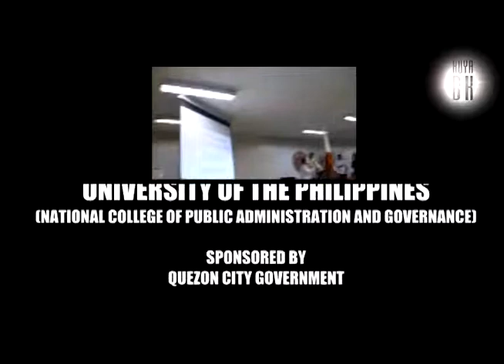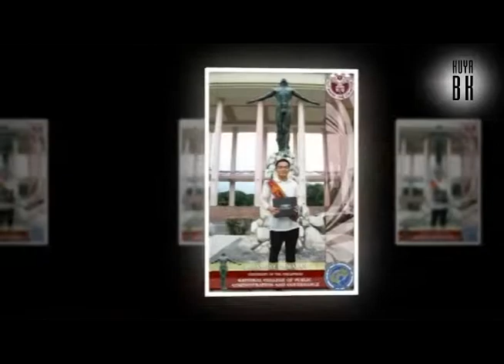UP NCPAG Graduation - QC 2014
Mayor Herbert Bautista & Vice Mayor Joy Belmonte